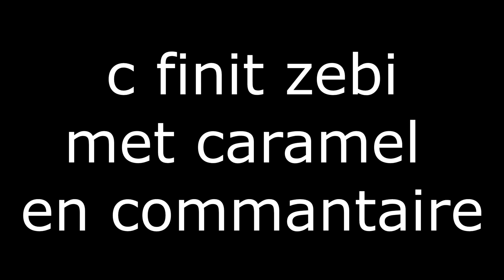Il n'aurait jamais du voler le stuff de mes kill ... 😪 ( extreme rage mdrrr )